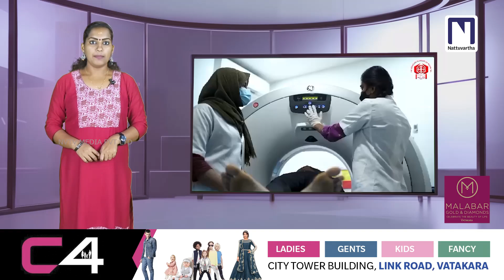തെരുവിന്റെ ഗായകൻ ബാബു ഭായിയുടെ പാട്ടിലലിഞ്ഞ് വടകര